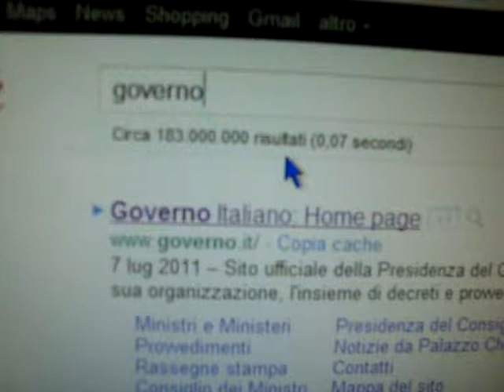Berlusconi... ies spic inglisc!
Sul sito del Governo viene scritto che il nostro Presidente del Consiglio sa parlare francese e inglese. Il francese si, l'inglese... mmm... non saprei... mi sa di cazzata... vediamo un pò!